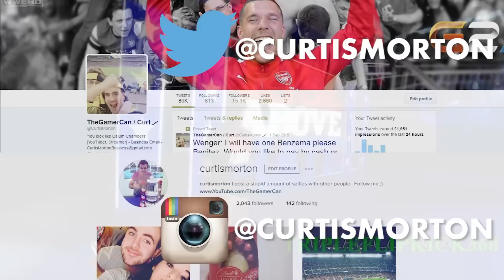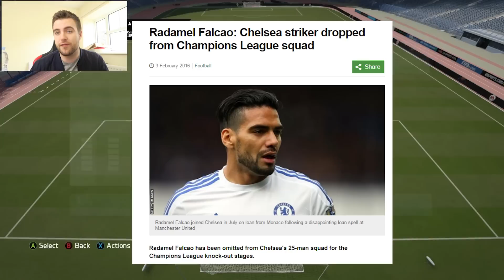FIFA 16 - WASTED TALENT!! SQUAD OF WASTED CAREERS - FIFA 16 Squadbuilder